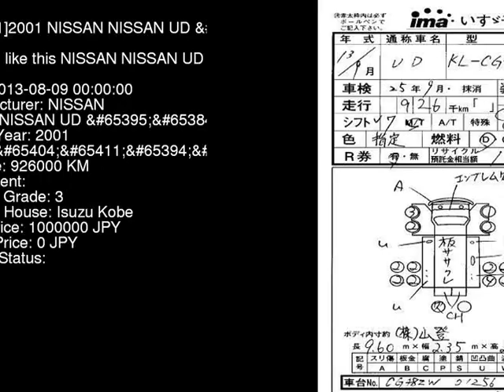2001 NISSAN NISSAN UD CG48ZWV - Japanese Used Car For Sale Japan Auction Import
2001 NISSAN NISSAN UD  CG48ZWV - Japanese Used Car For Sale Japan Auction Import CG48ZWV,NISSAN,NISSAN_UD,jdmvip,vip,jdm,cars,japan,jdmvip.com,japanesecars,usedcars Japanese Used JDM Car For Sale At Auction in Japan for Import